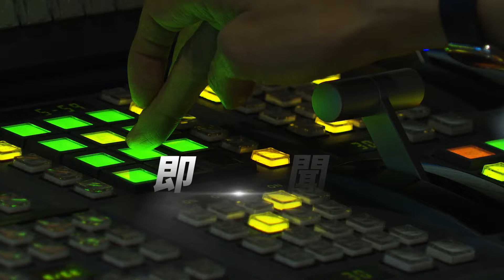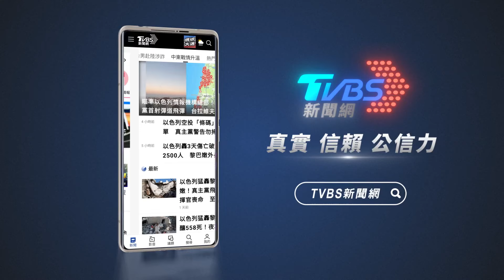市場亂象多!女偷千元干貝 服飾攤遭割破衣｜TVBS新聞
高雄三民區陽明市場，9號早上八點多，一名女子趁攤販不注意，偷走一包千元干貝，不只這樣，還有客人挑菜時被偷錢、服飾攤的衣服被惡意割破，市場內充滿亂象，讓攤販滿是無奈，虧損都只能自行吸收。